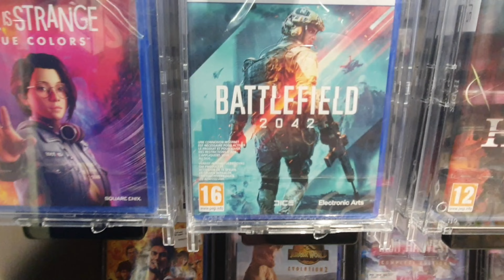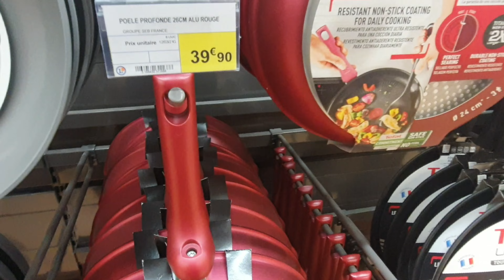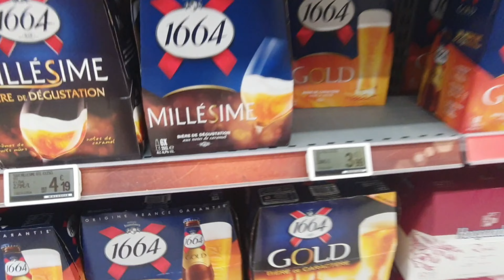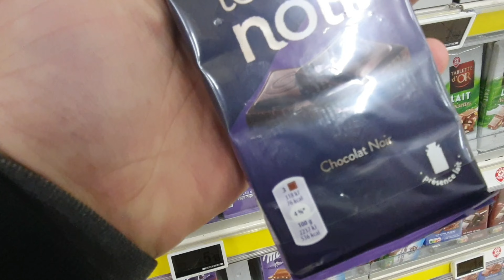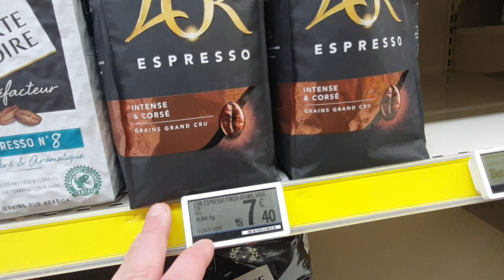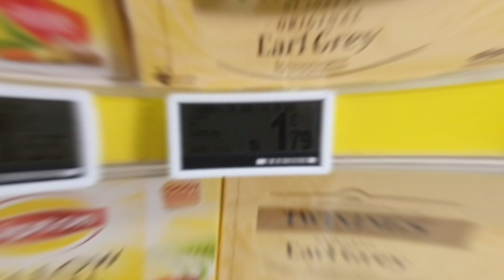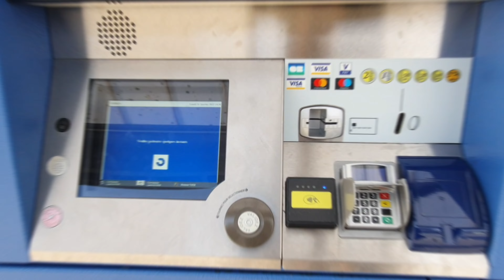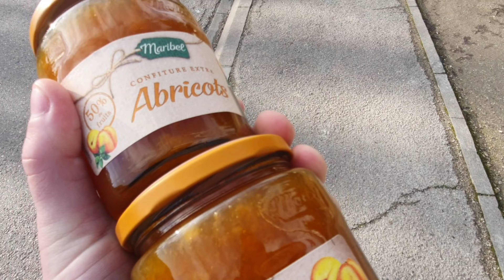DRÁGA FRANCIAORSZÁG ? - extrákkal